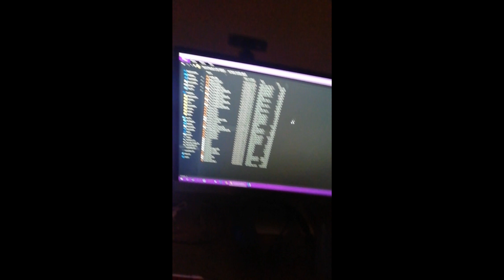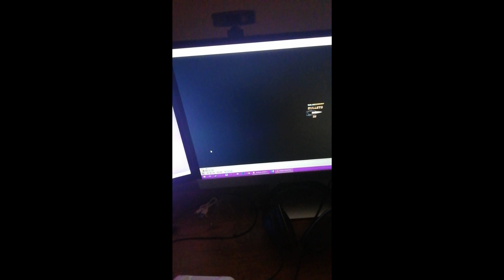Devil May Cry 5 uses same demon sound as my 13 year old film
This was bugging me every time I heard it so I had to get it off my chest. Call me insane and get on with your day!